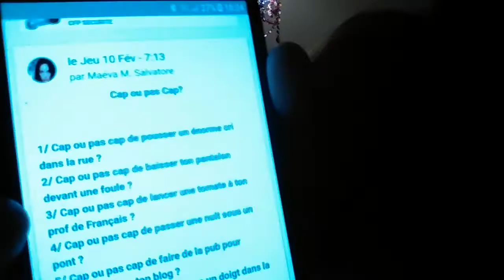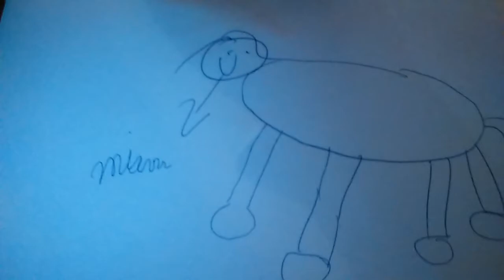CAP ou pas CAP